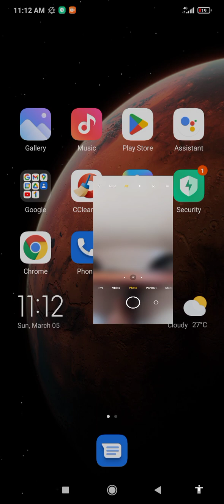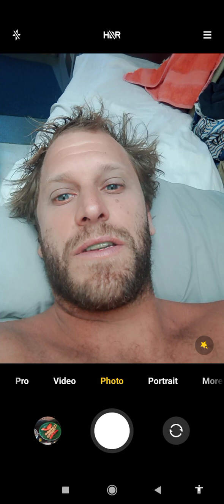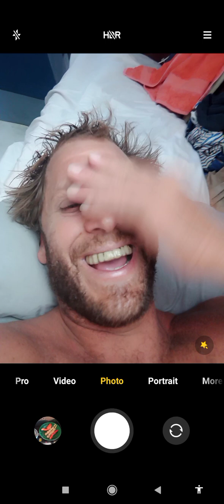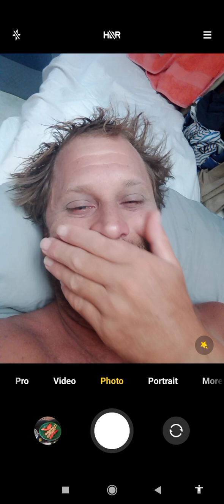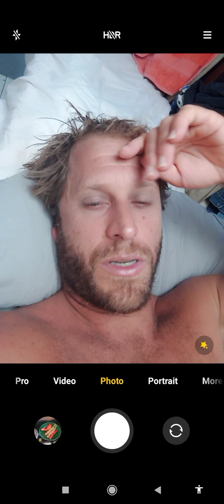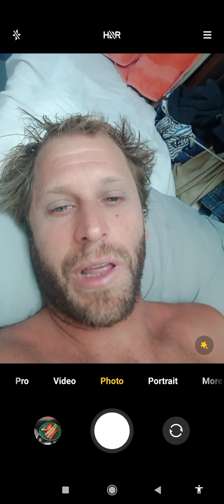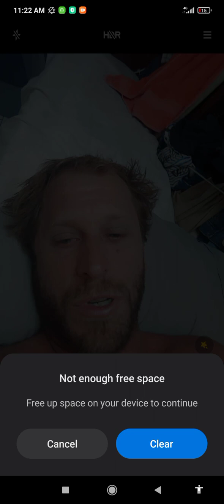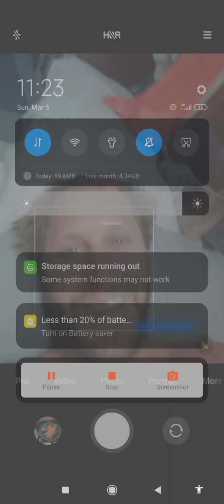GANG STALKING MAKES YOU A VICTIM (NON VICTIM MENTALITY)